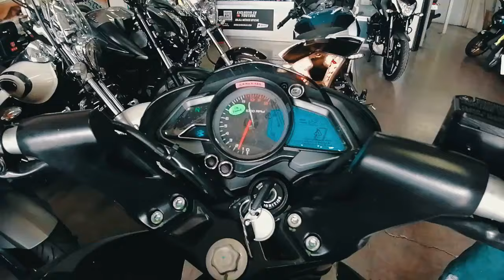PULSAR NS 200 2021 | ¿Comprando moto por $40,000?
Espero y les guste el vídeo.